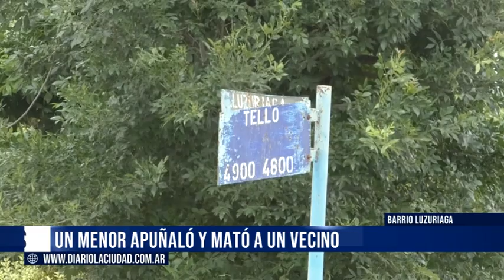01 12 22 BARRIO LUZURIAGA UN MENOR APUÑALÓ Y MATÓ A UN VECINO